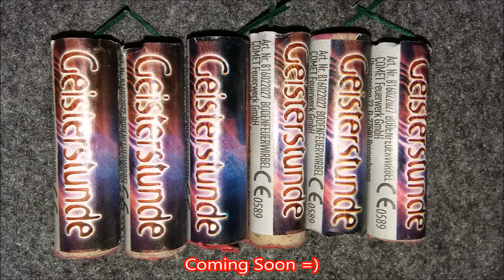Cracklingsballs Kategorie 1 Ganzjahresfeuerwerk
Cams & Lighter

More Pyrochannel =)